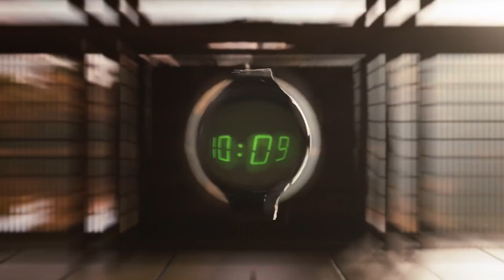Hamilton PSR MTX Green Limited Edition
In 1970, Hamilton debuted the world’s first digital watch to a disbelieving audience. Over 50 years later, we’re celebrating belief in the unbelievable with the Hamilton PSR MTX. Inspired by a digital universe synonymous with challenging the status quo, the limited-edition watch is ready to lead us into tomorrow.

In 1999, “The Matrix” asked viewers to free our minds – to choose a safe but false future or to enter a dangerous reality and fight for freedom. The saga continues in “The Matrix Resurrections,” directed by Lana Wachowski, with Keanu Reeves and Carrie-Anne Moss reprising their iconic roles as Neo and Trinity.